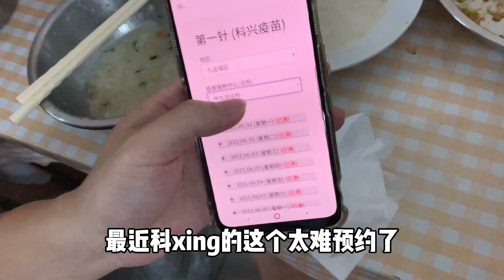在香港家附近预约不到近期的国产疫苗位置，内地夫妇只能选其他区